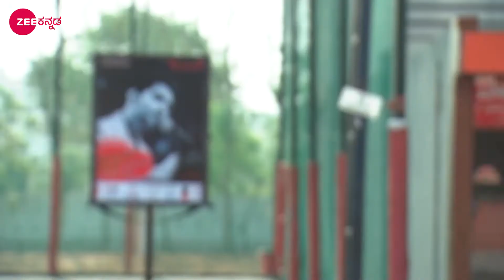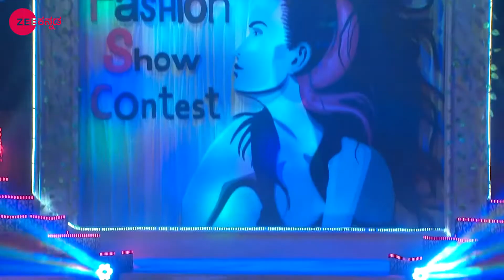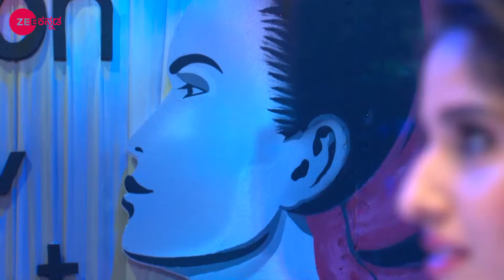ಚಂದ್ರಿಕಾ ಯೋಜಿಸಿದ್ದಾರೆ | Kalyanamasthu | Full Ep - 3 | Sunny, Bhavana, Surya Teja | Zee Kannada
The popular dramaserial Kalyanamasthu telecasted on zeekannada played by the popular actress MeghanaLokesh and the actress Bhavana as RoopaSrinivas. In this Episode you will see, Chandrika plans to get Swapna married to Jaya Surya. Roopa Srinivas searches for a prospective groom for Nithya. Later, Swapna conspires to defeat Nithya in a competition..

Show Name : Kalyanamasthu
Star Cast : Bhavana, Usha, Shridhar, Meghana Lokesh
Characters : Roopa Srinivas, Kalpana, Janardhan Rao, Ganga
Episode No : 03

The viewers who watched Kalyanamasthu New have also watched other